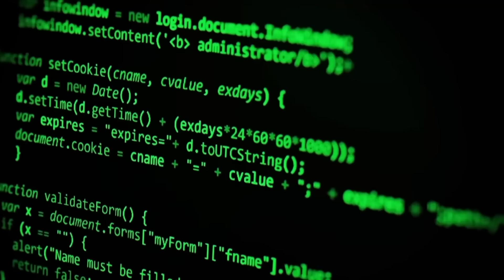Todos hablan de los videos de ÁNGELA AGUILAR MOSTRANDOLO TODO! Pero la VERDAD es OTRA